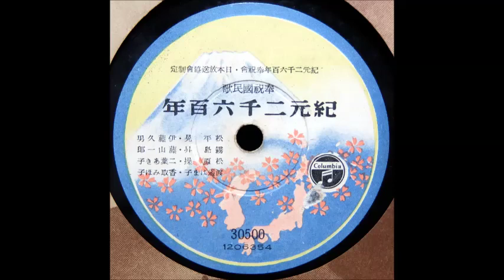奉祝国民歌 紀元二千六百年 歌唱版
紀元二千六百年奉祝会　日本放送協会制定
日本コロンビア盤　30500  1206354
松平　晃・伊藤久男・霧島　昇・藤山一郎
松原　操・二葉あき子・渡邊はま子・香取みほ子

海軍軍楽隊による演奏はこちら。